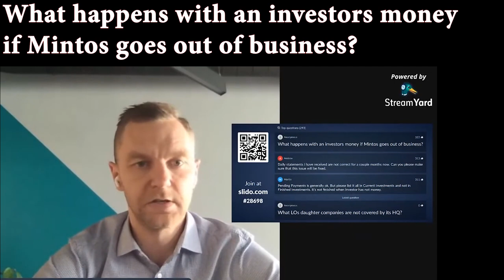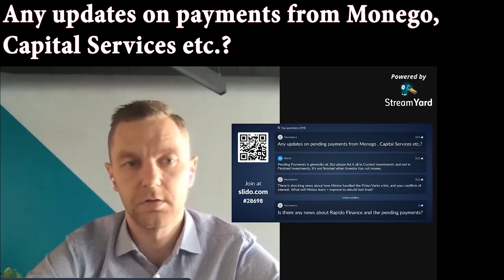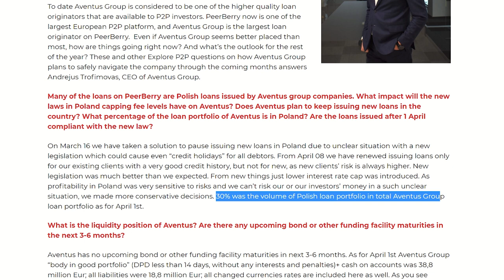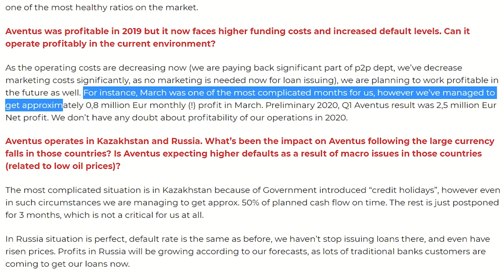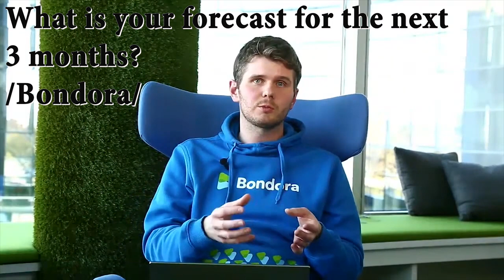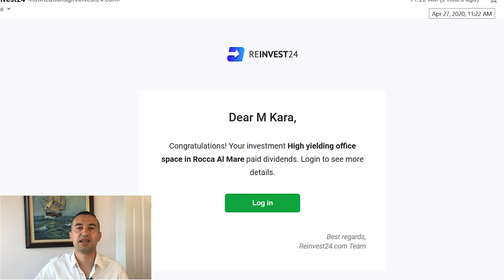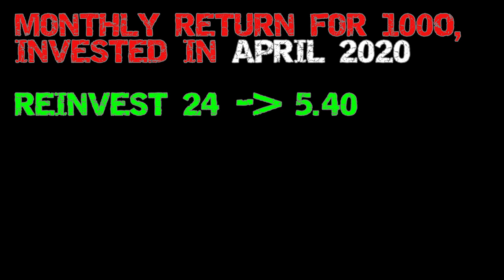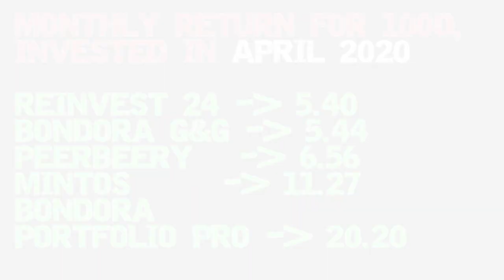PORTFOLIO UPDATE APRIL 2020 /Mintos, Bondora, PeerBerry, Reinvest24/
0:00 P2P Portfolio update
0:40 Mintos
7:43 PeerBeery
9:48 Bondora
16:38 Reinvest24
18:37 Summary